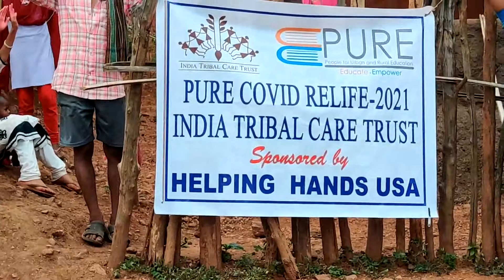5 June 2021